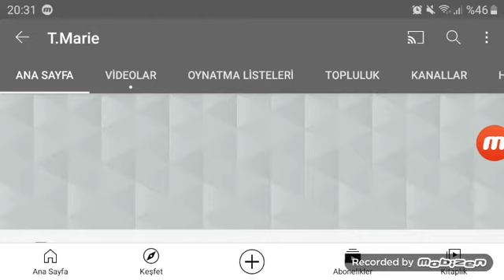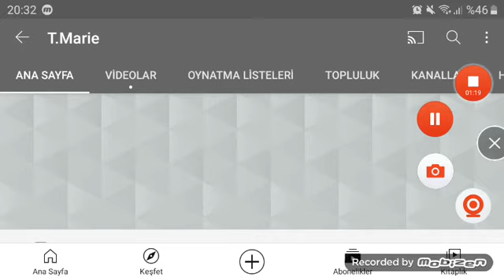T.Marie is So Pretty😌😌😌💖💖💖